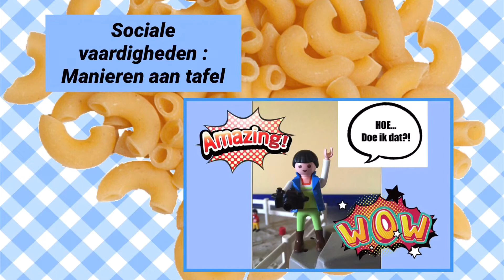hoe doe ik dat? SOVA: manieren aan tafel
Dit keer geeft razende reporter Zonia Liemers je tips voor aan tafel. Welke manieren zijn er eigenlijk? Kijk ook eens bij de andere filmpjes over sociale vaardigheden!